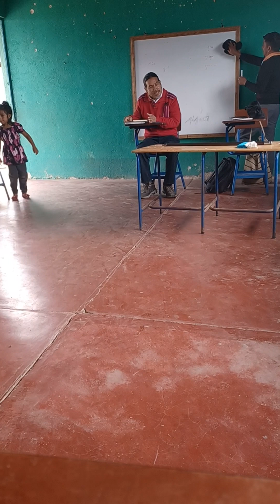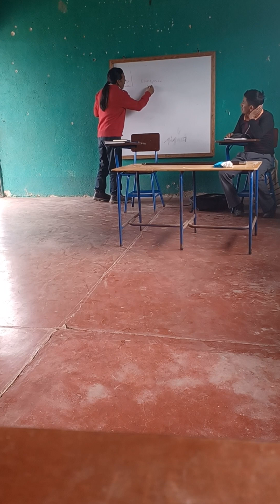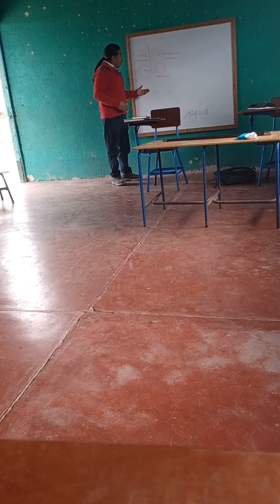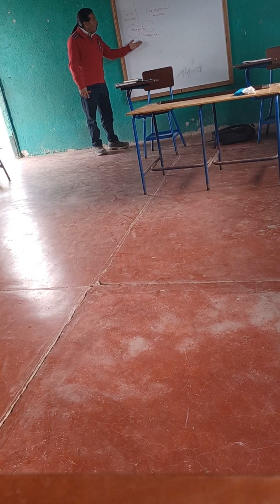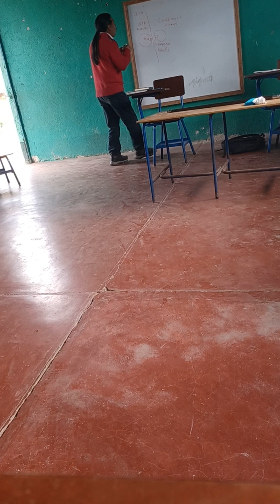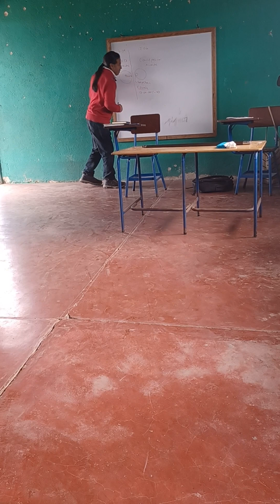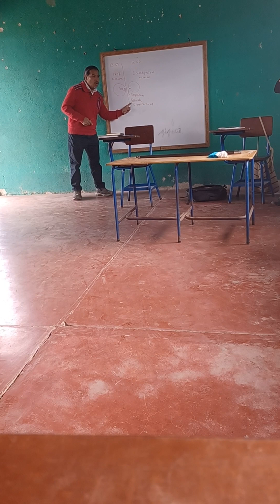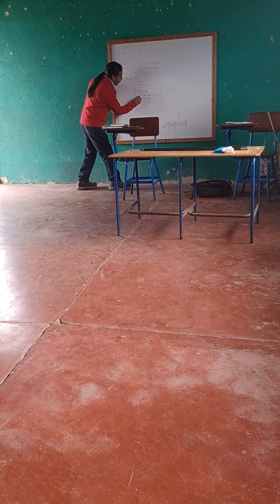Historia de la Escuela de Sacpichan Concepción Tutuapa. Segunda parte